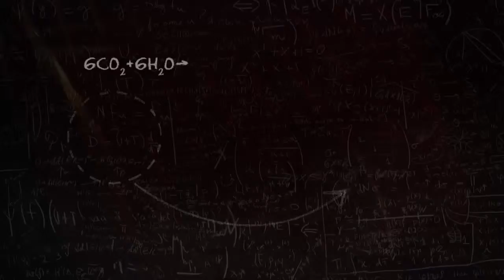Memória Científica - Teaser - Cláudio Lucchesi